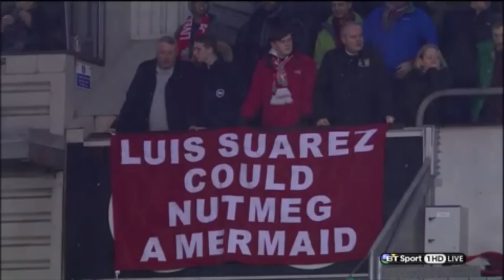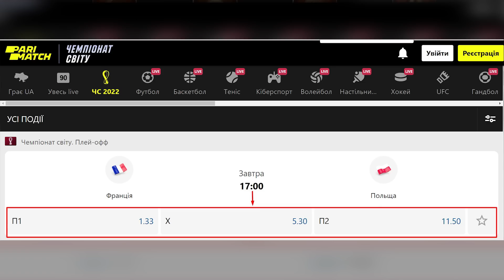Суд над Луїсом Енріке, УАФ vs Офіс Президента, перший трансфер Шахтаря, доля Луческу | ТаТоТаке №337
Чи дійсно Іспанія злила матч Японії?! Тріумф азійського футболу. Шок Німеччини. Драма Уругваю. Поразки фаворитів від андердогов.
Моралес, Співаковський і три запрошених експерти (тренер, футболіст та шоумен) підбивають підсумки групового етапу та визначають претендентів на головні звитяги.
Проте, не лише Мундіаль у центрі уваги. Адже, Андрій Павелко веде сувору боротьбу за виживання і кидає на стіл останній козир - можливість для УАФ здобути право стати одним з співорганізаторів чемпіонату світу 2030.

І це ще не все, будуть відповіді на ваші запитання - грузинський новачок Шахтаря, інсайди з табору Динамо, ксиви на виїзд за кордон…

Багато перцю, сарказму і навіть трохи філософії.

00:00 Анонс
01:14 Моралес та експерти розбивають теорію змови
05:05 Співаковський згадав про диплом філософа
06:43 Німеччина - найкраща команда групового турніру?!
10:42 Реінкарнація Аргентини, драма Уругваю, тріумф Кореї
13:02 Прогноз на 1/8 - чекаємо на сенсації!
15:00 Обговорюємо черговий креатив Грозного
17:21 Павелко вніс заставу за… Павелка
18:40 УАФ воює з Офісом президента?
20:36 «Усі проблеми через хлопчика Шевченка»
22:04 ЧС-2030 - останній козир Павелка
23:53 Шахтар купив грузинського універсала. Навіщо?
27:57 Чи можуть наші гравці виїжджати на роботу за кордон?
29:45 Поляки можуть сподіватися тільки на Щенсни
31:20 Доля Луческу, збори Динамо, список гравців
32:50 КріРо точно хотів піти з МЮ, але куди?!
34:30 Топ футболістів, які не зіграли на ЧС
36:17 «Бюро знахідок» - відшукали Рикуна та Назаренка
37:40 Битва ставок: найдраматичніша розв'язка
39:16 Анкета експертів: підсумки 1 раунду ЧС
48:38 Бекстейдж: в дупу Діда Мороза!